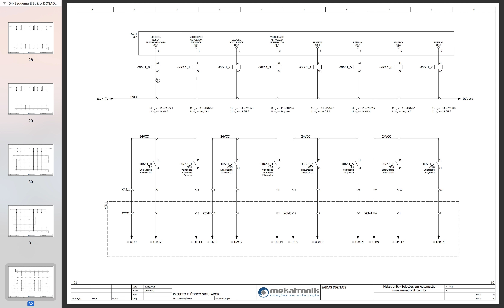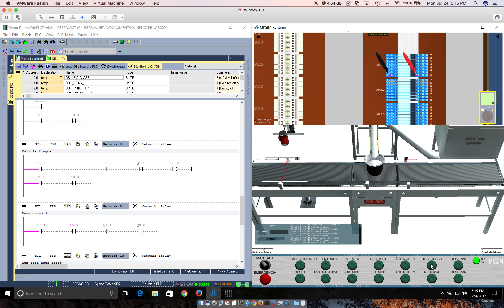Solucao problema 3